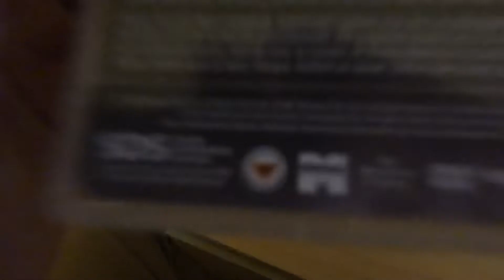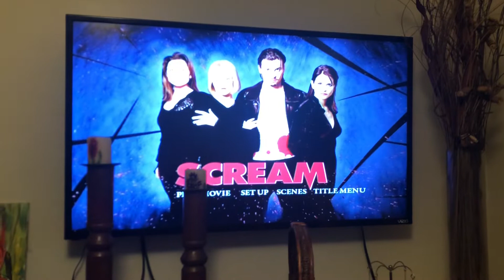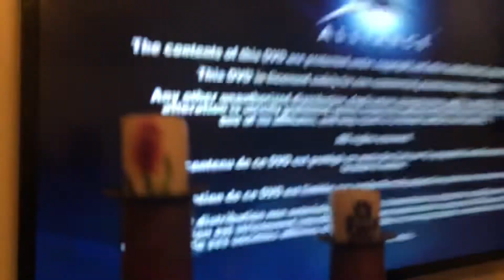Opening/Closing to Scream 2008 Canadian DVD (2014 or 15/2021 Reprint)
This has a Pretty Interesting opening and so I decided why not do this right away. I am interrupted near the end but i didn’t want to do any jumpcuts. It’s just because I was going out to eat.

Anyways

This has a really Interesting opening.
I am interrupted doing The closing but I didn’t want to do edits or redos.
Anyways
Opening
1 Warning/Attention
2 Alliance Films logo (Alternate Fanfare)
3 DVD Menu
3 Alliance Films logo (Regular Fanfare)
4 Start
Closing
1 Ending
3 Juice Productions logo
That’s it